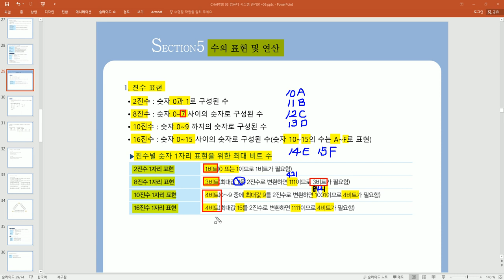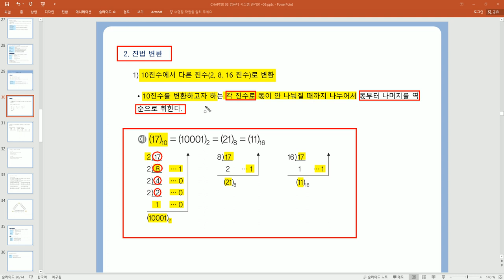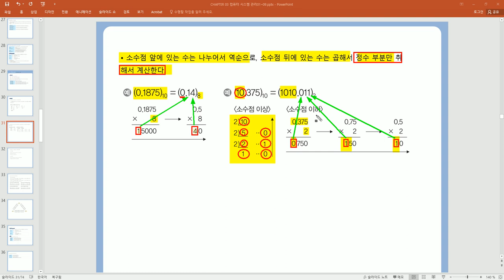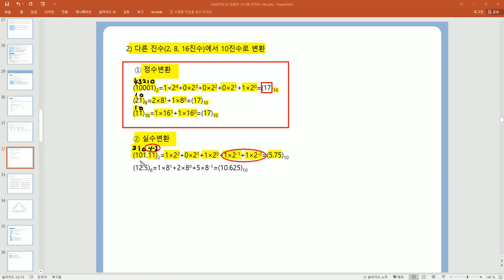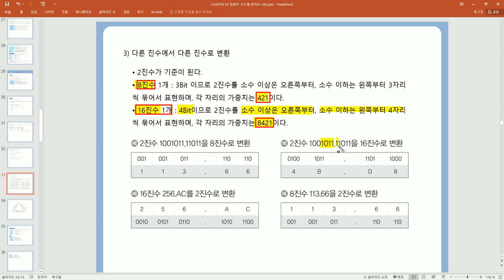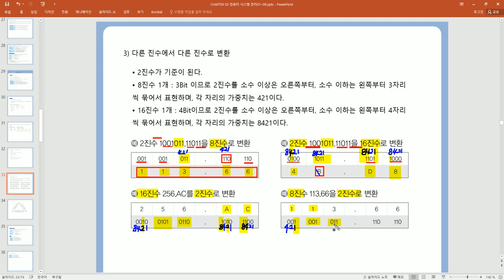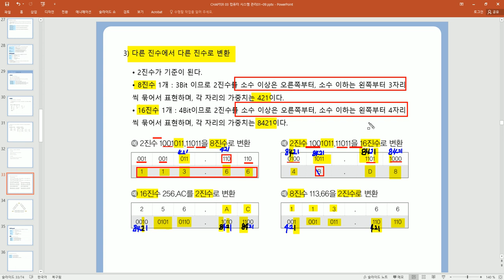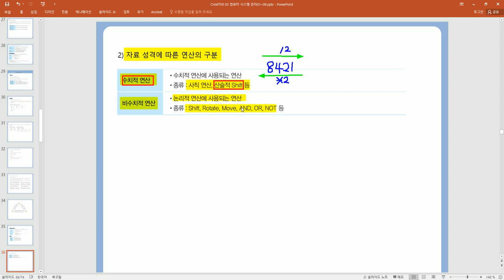[컴활1급 필기]컴퓨터 일반-수의 표현 및 연산